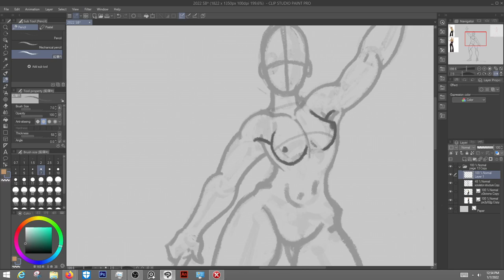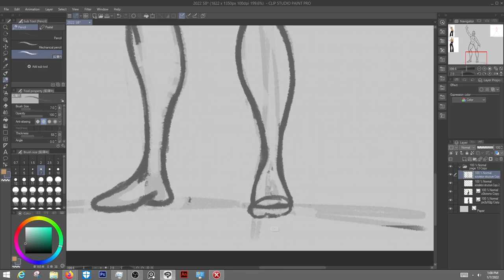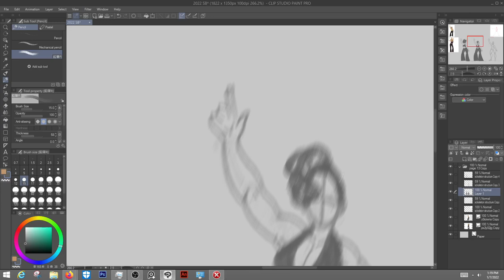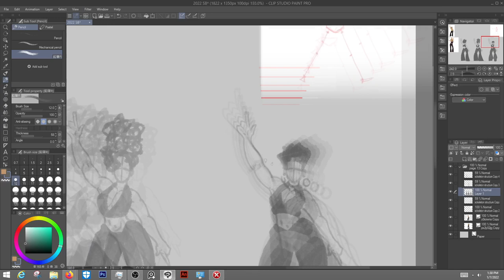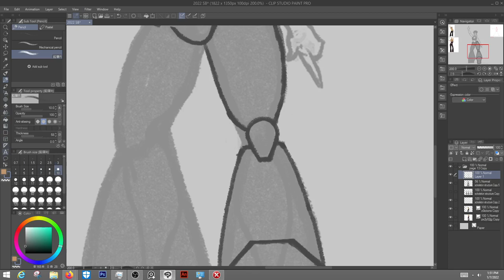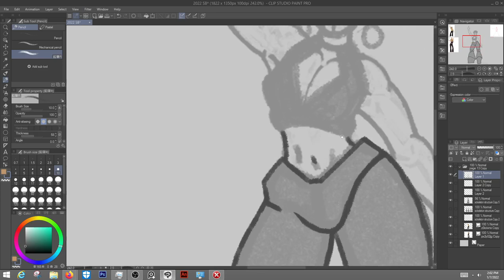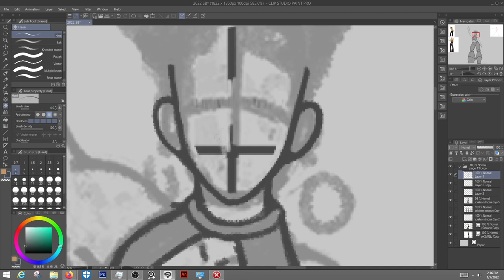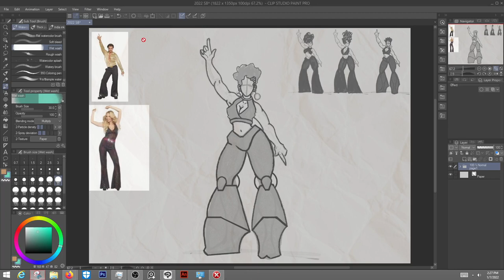Why is art so hard, And how can i improve!?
Hi! I'm Andrew. I've been drawing for 8 years now and want to share what I create. I very much enjoy the process of drawing. BUTT I don't know how to do digital art. So I wanted to create this channel to help me an all of you on DIGITAL ART! So I hope you enjoyed my speed paint drawing video thing.

And remember i do commissions just dm me through insta.